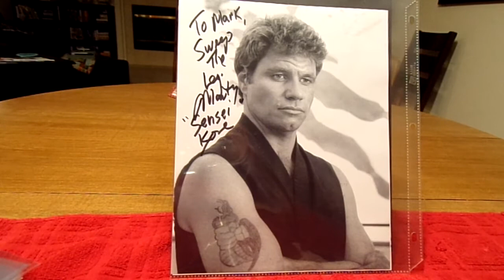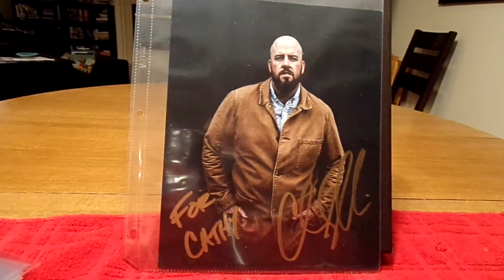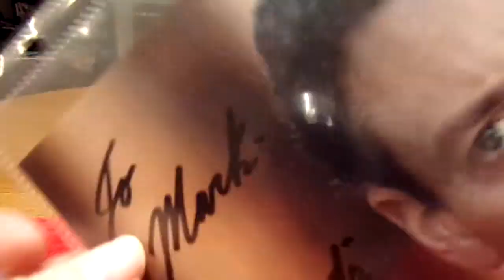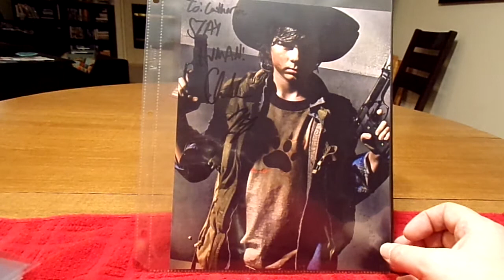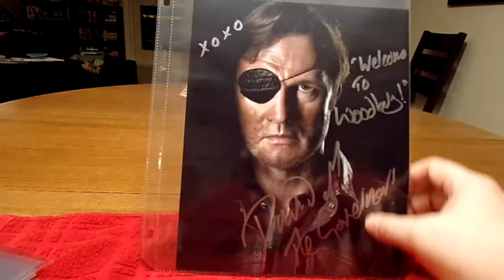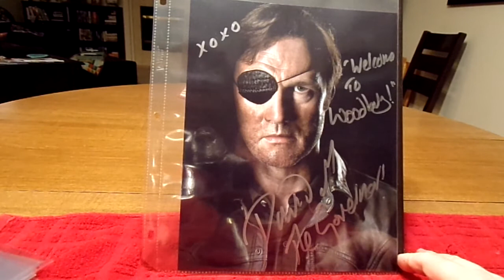Comic Con Autograph Photos - Part 2 of 3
Hello from MRR Collects.  This video shares the 8x10 Autograph photos we have collected from Phoenix Comic Con and Rose City(Portland, OR) Comic Con over the years.  Hope you enjoy.  Thanks.